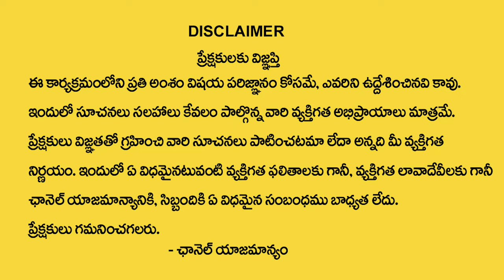Pradeep Joshi : Anuradha Nakshatra 2024 - 2025 Characteristics | Sri KrodhiNama Samvatsaram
Watch ► Pradeep Joshi : Anuradha Nakshatra 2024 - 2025 Characteristics | Sri KrodhiNama Samvatsaram